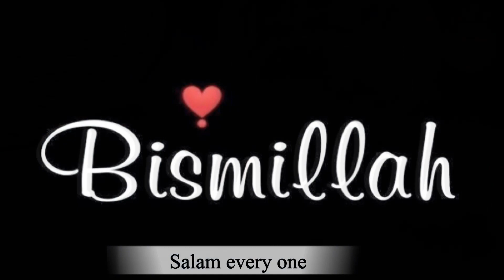Makhandi Halwa | Makhandi Halwa Recipe | Suji Halwa Recipe in Urdu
Suji Halwa
Makhani Halwa banana ka tarika
Makhandi Halwa food fusion
Makhandi Halwa ki recipe
How to make Makhandi Halwa at home

Your Queries;